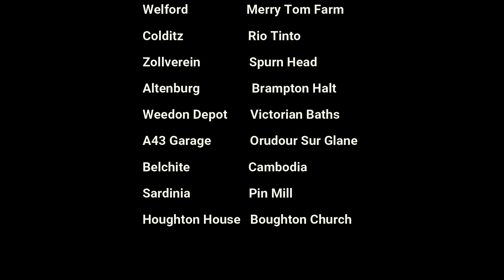Abandoned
Abandoned places in England and Europe